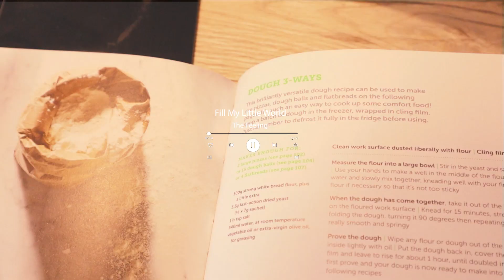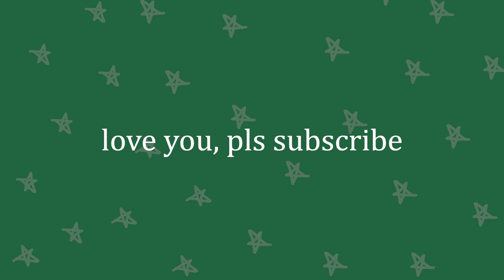diet culture is ruining food 🤍whine and dine with me🤍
maybe i make these types of videos a regular thing lol drinking wine and chatting i could get used to it